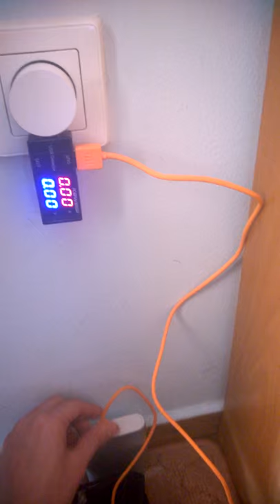faulty USB Detector Current Voltage Tester - BLACK (Voltage Tester doesn't work)